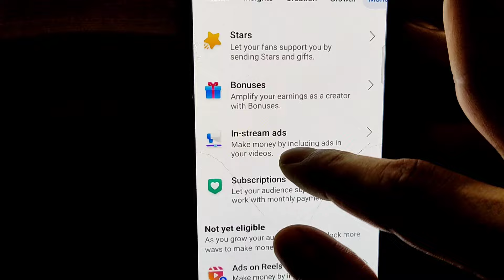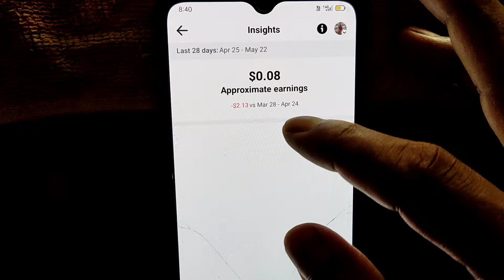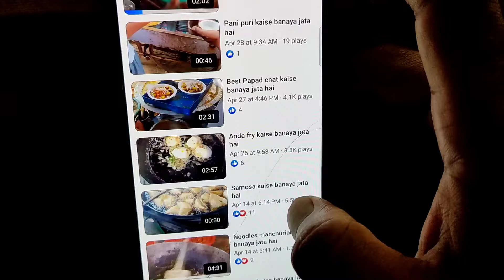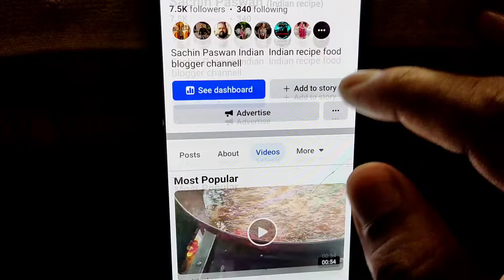facebook in stream ads earning down problem|in stream ads earning down hone par kya kare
facebook in stream ads earning down hone par kya kare